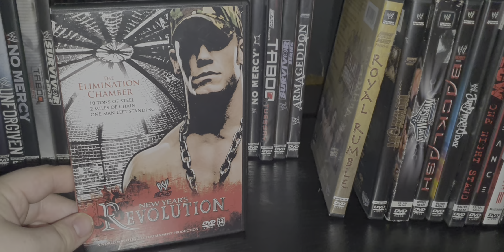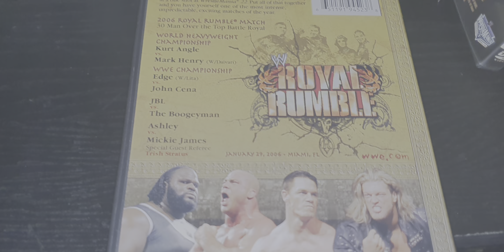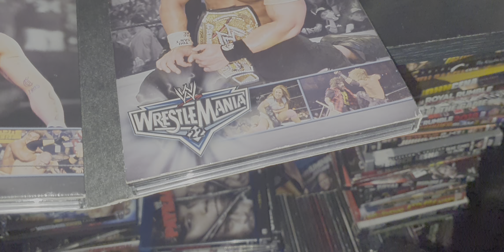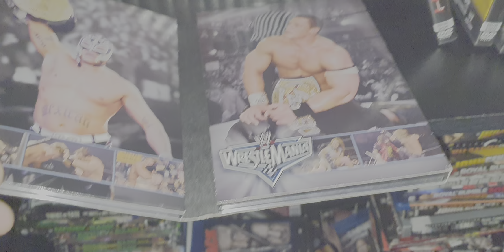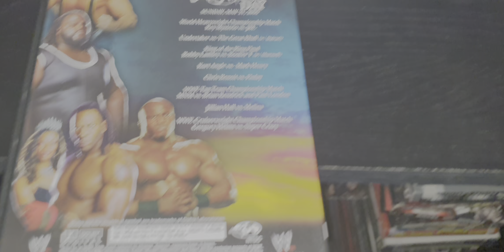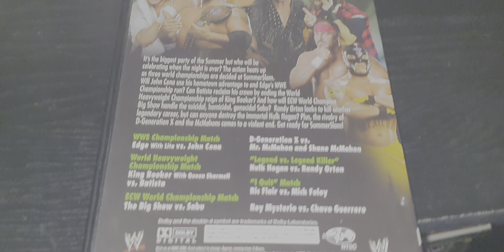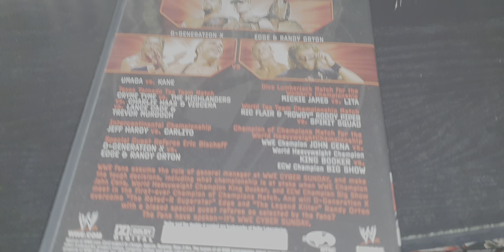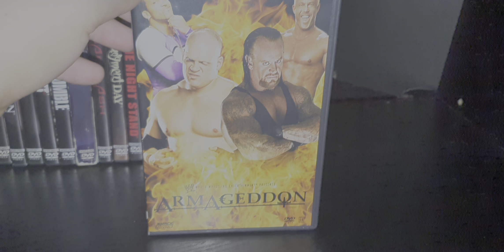WWE 2006 DVD collection